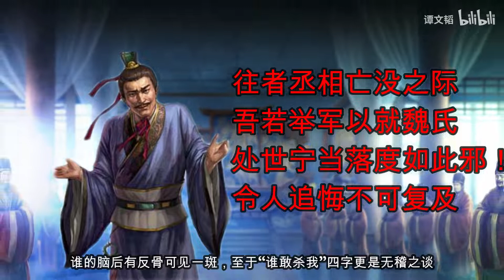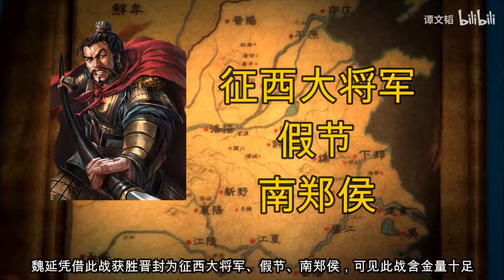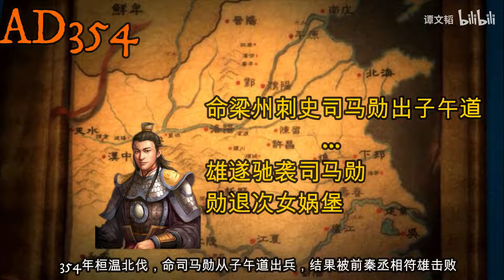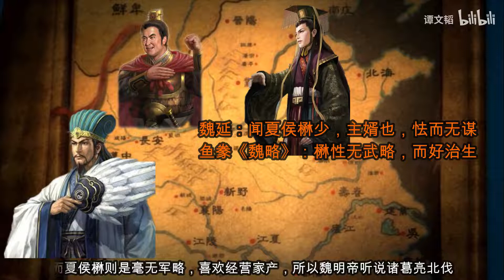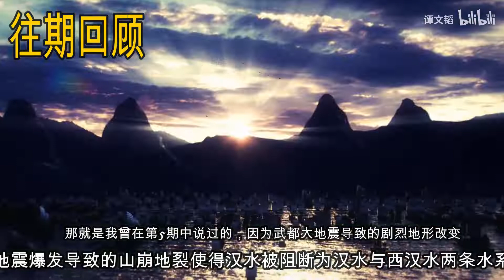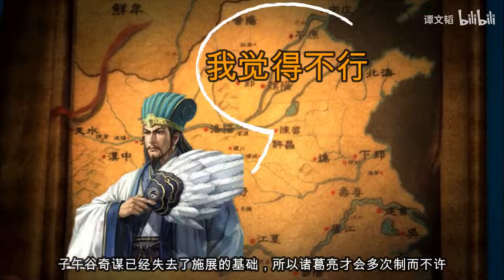魏延：谁敢杀我？10分钟带你解读子午谷奇谋【白话三国志：20】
来了来了